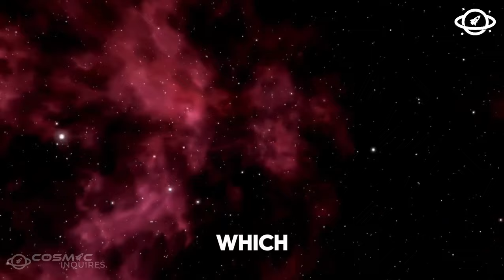James Webb Space Telescope found a planet with city lights - it might be a new Earth!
In this video, we delve into the latest discovery by NASA's James Webb Space Telescope (JWST) - strange lights captured in the depths of space. What could these mysterious lights signify? Join us as we explore the scientific theories and potential implications behind this fascinating phenomenon.